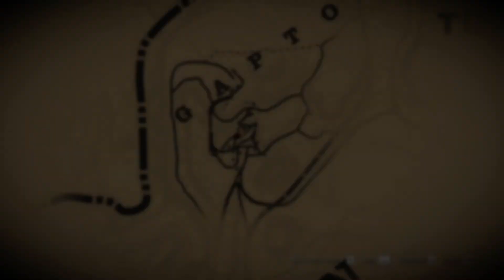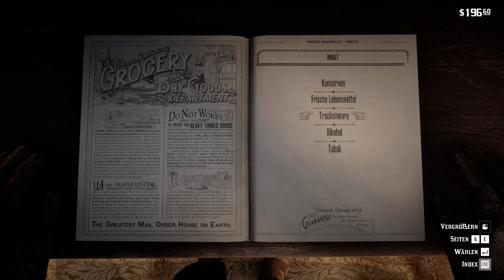Red Dead Redemption 2 Let's Play Deutsch 137 Thieves Landing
Thieves Landing